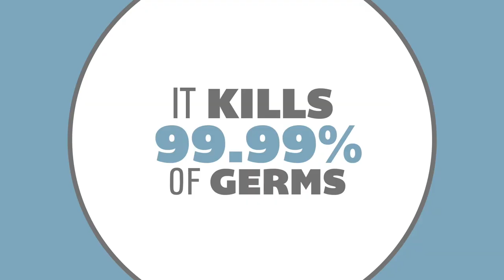Perfect Promo Phone Soap